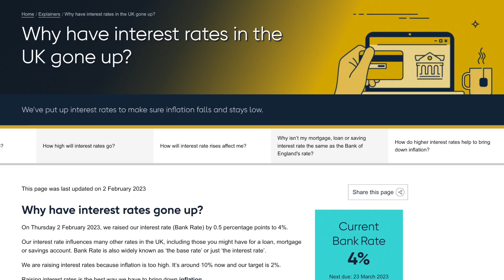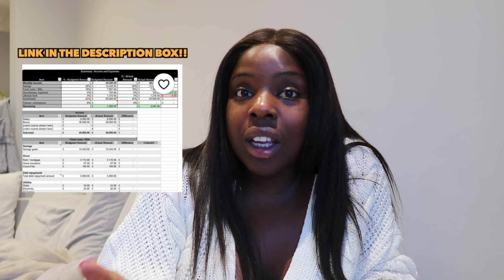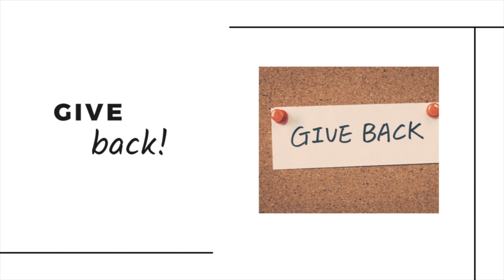Don't Get Caught Off Guard: 5 Essential Tips to Prepare for a Recession in 2023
Hi everyone!

In this video, I'll let you guys in on five essential tips for preparing for the upcoming recession in 2023. With the current economic climate, it's crucial to take proactive measures to protect your finances and future. So don't wait until it's too late - watch this video and learn how to prepare for the 2023 recession.

BUDGETING TEMPLATE

Sharing tips and tricks for all things adulting!